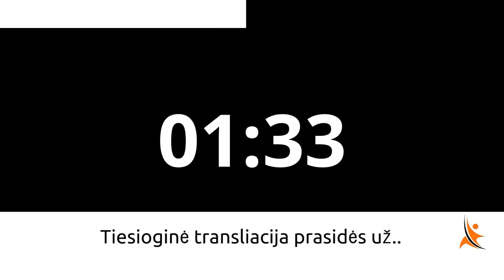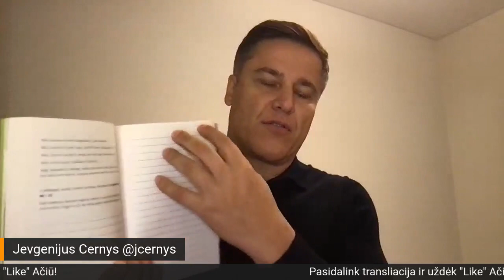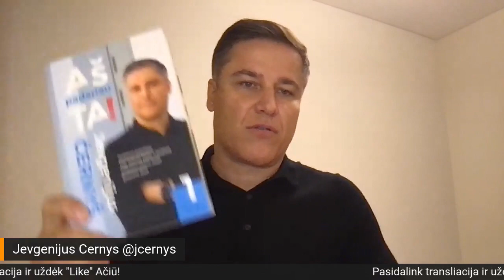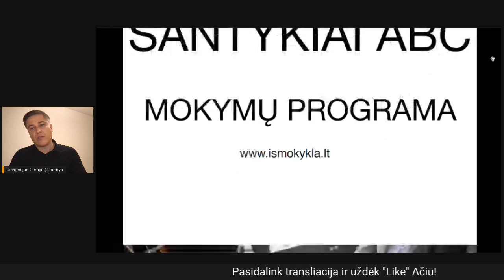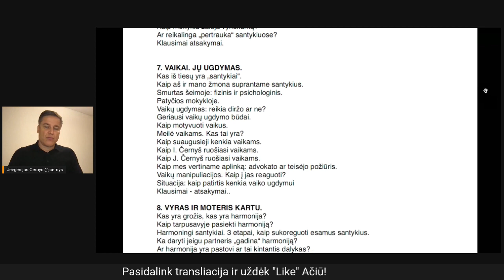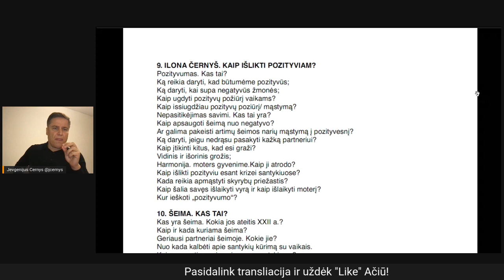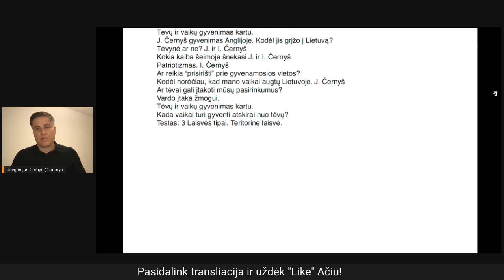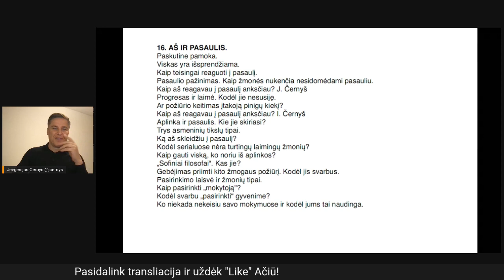Vyrų ir moterų skirtumai. Santykių kaina.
Patiko? Pasidalink!